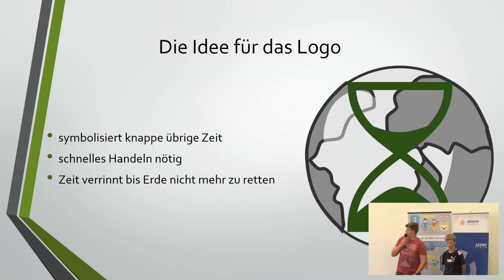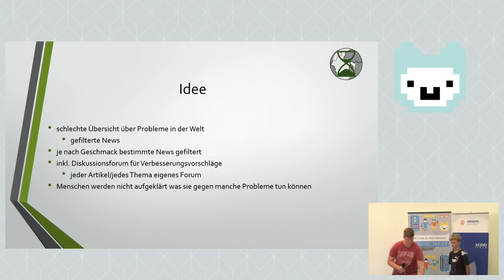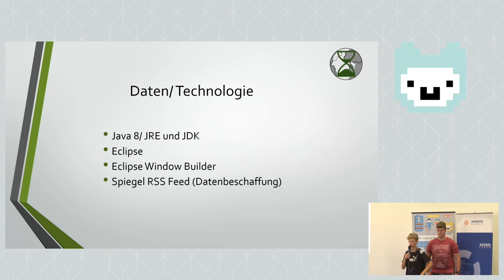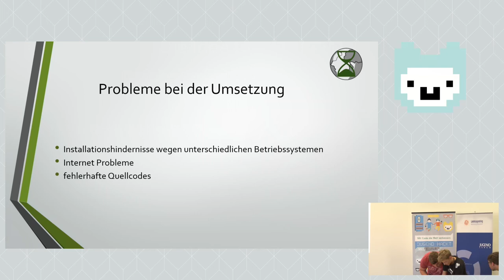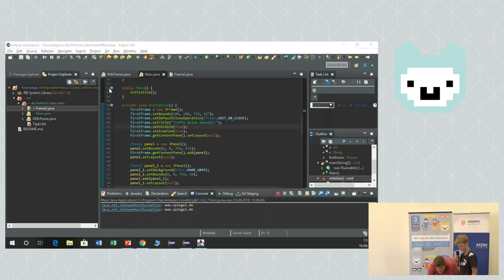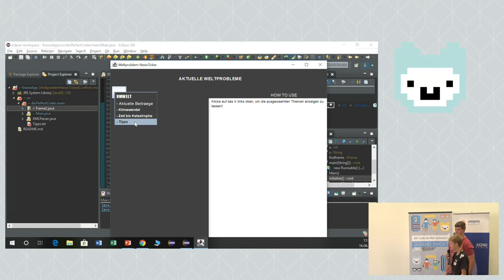Weltproblem Newsticker | Jugend hackt Rostock 2019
Zusammenfassung von Weltnews auf einer Webseite, auf der man sich später austauschen kann.
Von Paul, Conrad und Tim.